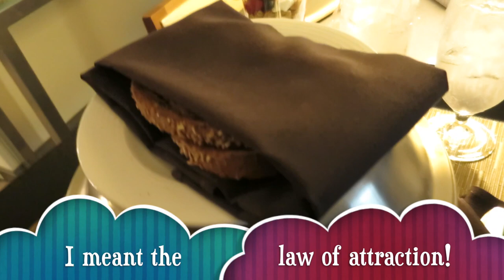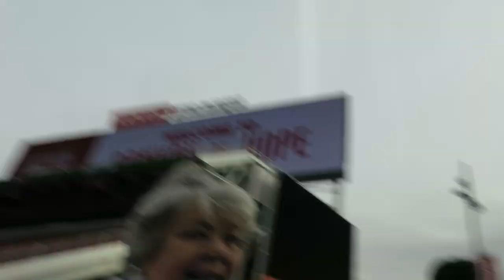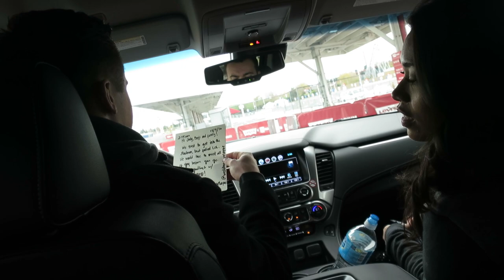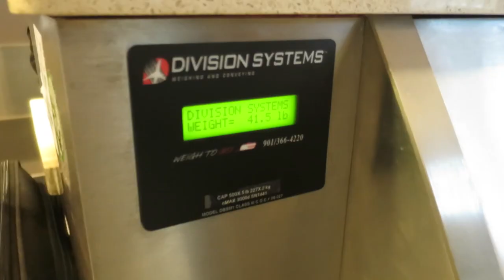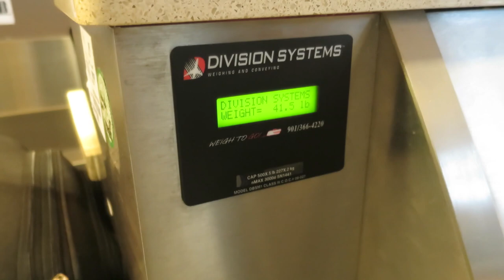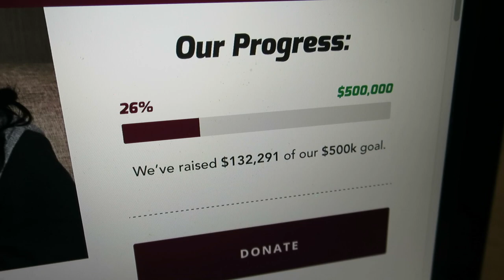Breakfast Conversations with MK - Dancember 05, 2016 - ItsJudysLife Vlogs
Judy's Links

Benji's Links

Vlog Camera We Use:

Blendtec Blender